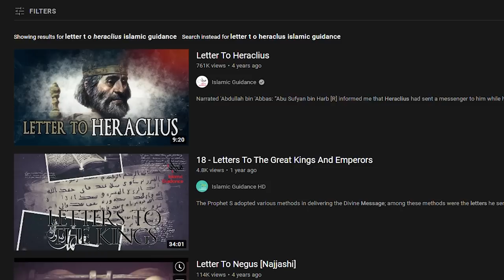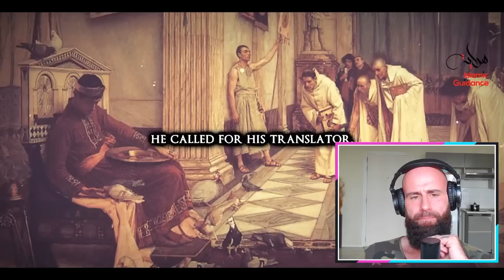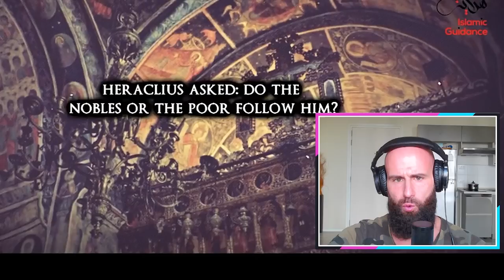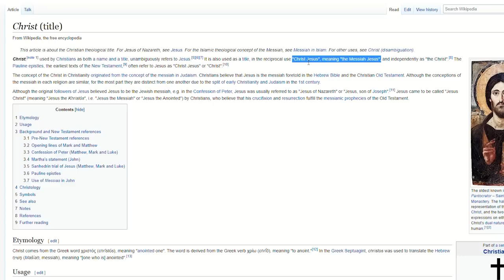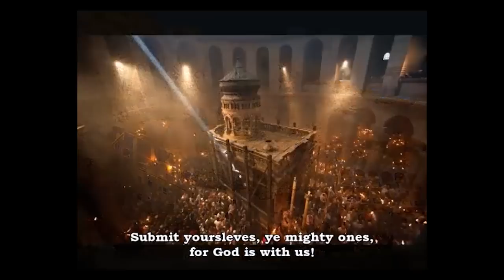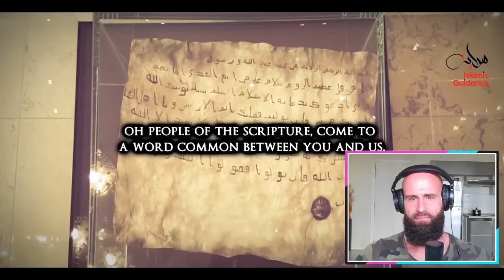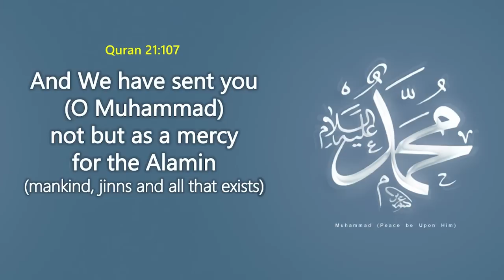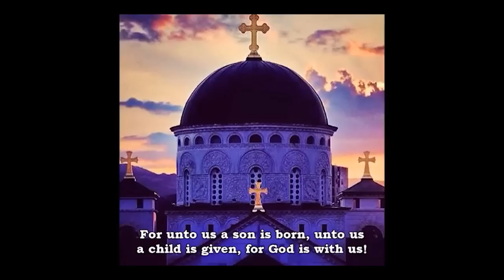Christian reacts to Powerful Hadith Letter to Heraclius